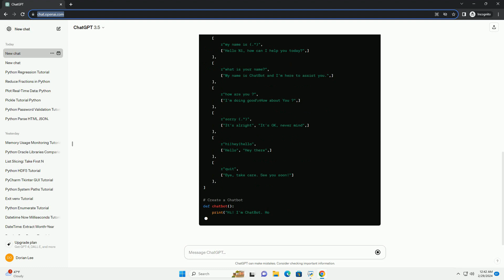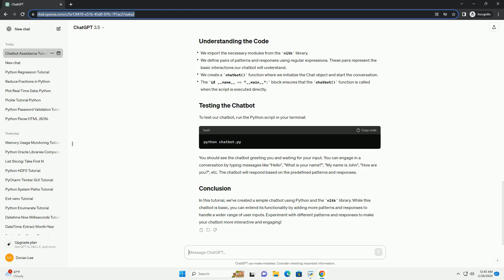simple chatbot in python source code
chatbots have become increasingly popular in various applications, from customer service to personal assistants. in this tutorial, we'll walk through the process of creating a simple chatbot using python. our chatbot will be able to engage in basic conversations with users.
to follow along with this tutorial, you'll need:
first, let's set up our python environment and install any necessary packages. we'll be using the nltk library for natural language processing.
after installing nltk, we need to download some additional data. run the python interpreter and execute the following commands:
now, let's proceed with building our simple chatbot. below is the python source code:
to test our chatbot, run the python script in your terminal:
you should see the chatbot greeting you and waiting for your input. you can engage in a conversation by typing messages like "hello", "what is your name?", "my name is john", "how are you?", etc. the chatbot will respond based on the predefined patterns and responses.
in this tutorial, we've created a simple chatbot using python and the nltk library. while this chatbot is basic, you can extend its functionality by adding more patterns and responses to handle a wider range of user inputs. experiment with different patterns and responses to make your chatbot more interactive and engaging!

python code ai